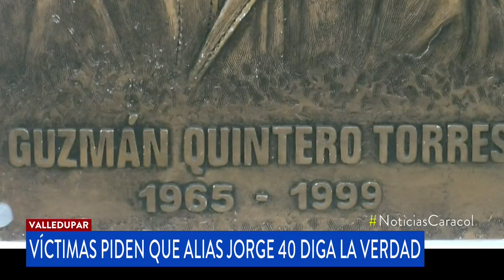Víctimas esperan que ‘Jorge 40’ diga la verdad sobre los crímenes de las AUC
Demandan que el temido exjefe paramilitar, que dejó una estela de muerte y destrucción en varias regiones del país, responda por los crímenes.